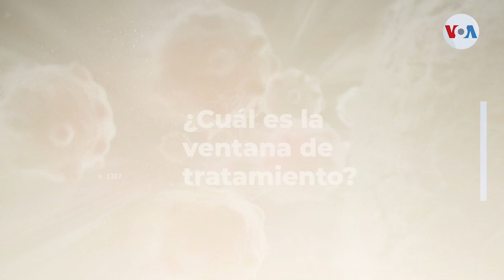¿Qué tan efectivas son y cuándo recetar las nuevas píldoras contra el COVID-19?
Tras dos años del inicio de la pandemia, dos píldoras se suman a la batería de tratamientos. ¿Qué debemos saber sobre su uso?